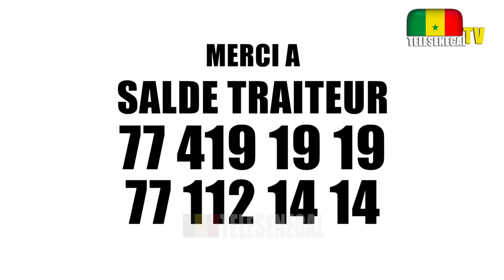Rirou Saint Valentin 2021- Film inédit